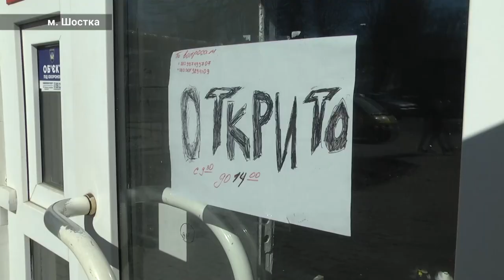На Сумщині 18.03.2022